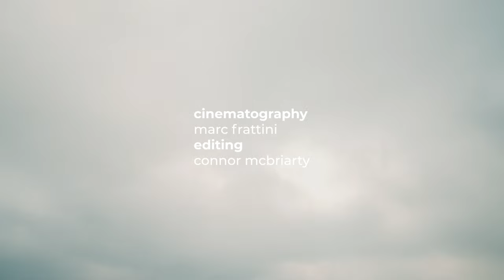State Street - Ocean Blonde (Official Music Video)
Official Music Video for "Ocean Blonde" by State Street

Credits:
Amanda Pasqualini - Electric Bass, Composition
Bobby Gioiosa - Vocals, Co-Production, Composition
Cooper Gould - Electric Guitar, Mandolin, Composition
Matthew Wikstrom - Electric Guitar, Acoustic Guitar, Keys, Co-Production, Composition
Mike Dwyer - Production, Engineer, Mix, Master
Stephen Dorris - Drums, Percussion, Co-Production, Composition

Lyrics:
Golden, paradise, golden
Sand's burning the sky looks brighter than amber
Frozen, you and I, frozen
I just wanna be back in this picture forever

Now the riptide's spinning and you're pulling away
With the last pill bottle that you threw in the bay
Let you hair down now, just doesn't feel the same

Drown me in one more song
Red dress and high heels on
Wrapped up in white nylon
Stay my little ocean blonde
Oh

Open, saddened eyes, open
The quiet air isn't what I remember
Holding, to the sky, holding
Couldn't keep my feet on the ground forever

Broken smile, broken words
Been a while, and it still hurts
But it's alright it's not for long